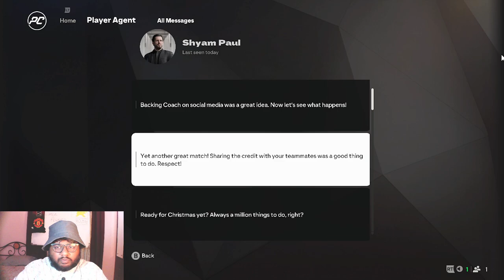*EPISODE 5* Player of the Month Award in ISL! | mrfringe19 Player Career Mode | EA FC 25